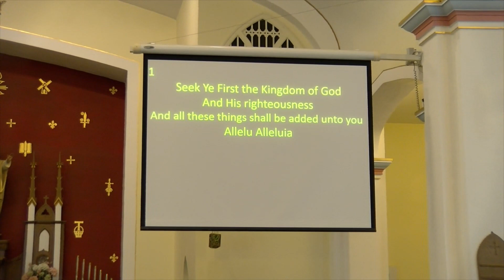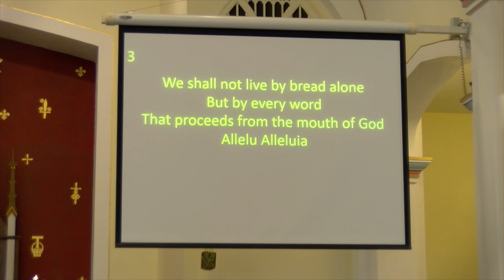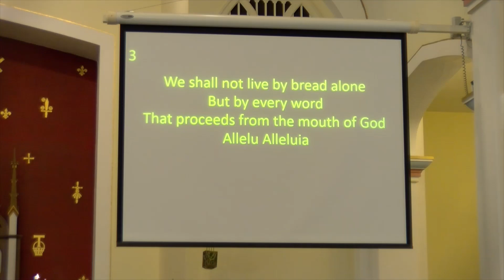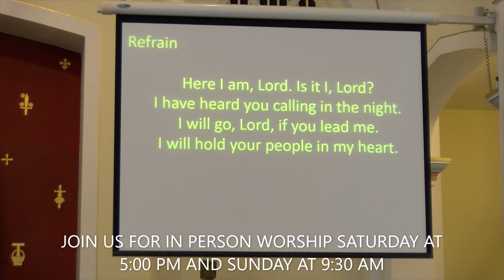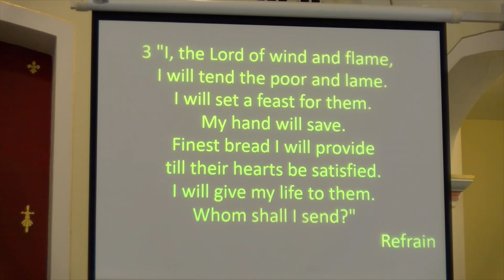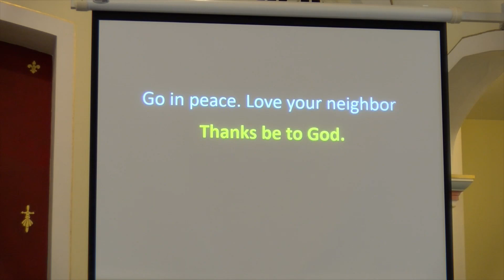Service 8 14 22